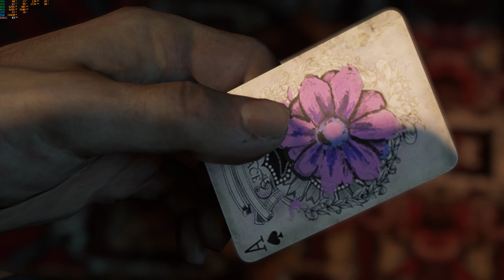Mafia III Start Sign Of The Times DLC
Start Sign Of The Times DLC, visit Father James and take a trip to burned out Sammy's Bar and start a trip of uncovering a sinister cult, terrorizing it's way through New Bordeaux.